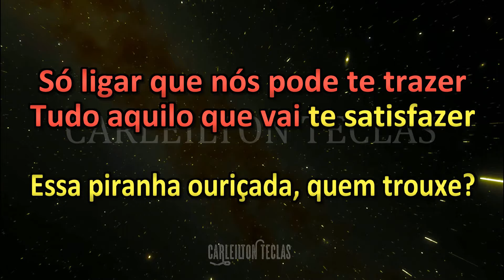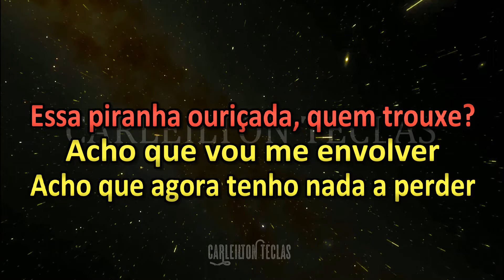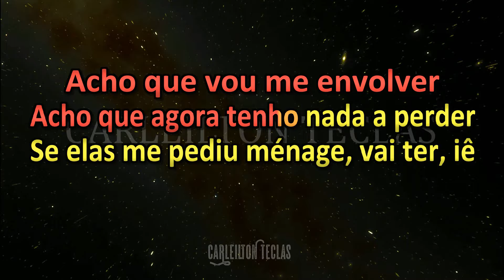PLAYBACK OS MENINO TA COM O PACOTE MARCYNHO SENSAÇÃO - KARAOKÊ OS MENINO TA COM PACOTE